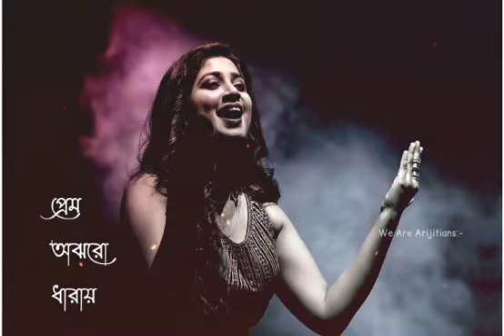Chol Chole Jai | Arijit Singh | Shreya Ghoshal | Ei Ami Renu | Lyrical Status video.